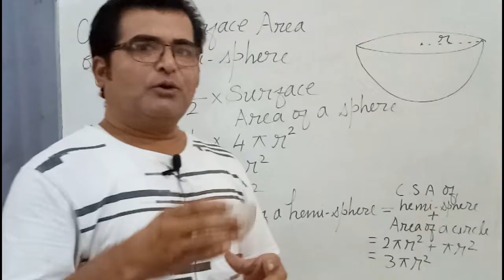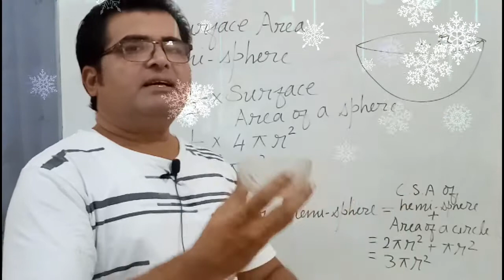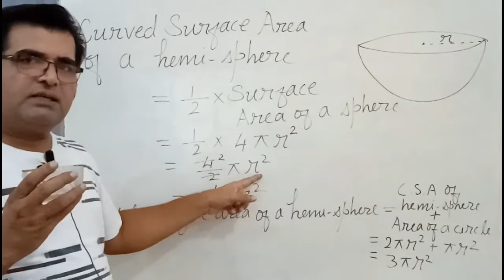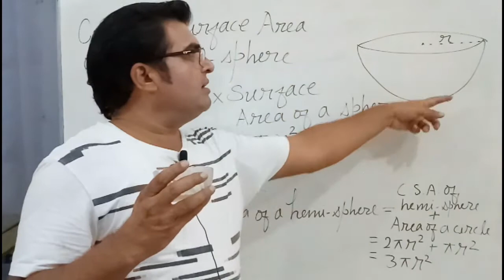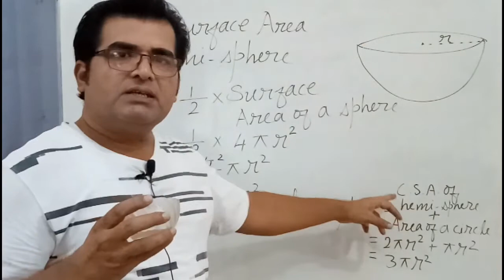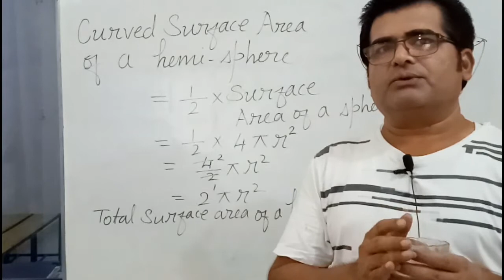Curved & Total Surface Area of Hemisphere Formula derivation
Hemisphere is a 3D solid. It has one curved & one circular surface.
Curved Surface Area of hemisphere=1/2 × Surface Area of Sphere.
Total Surface Area of Hemisphere= Curved Surface Area of Hemisphere+Area of a circle.